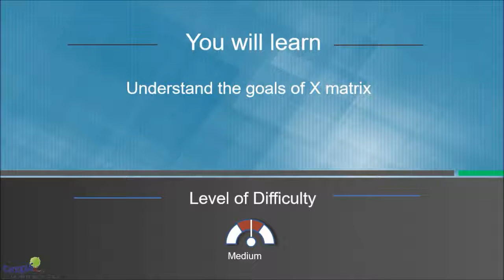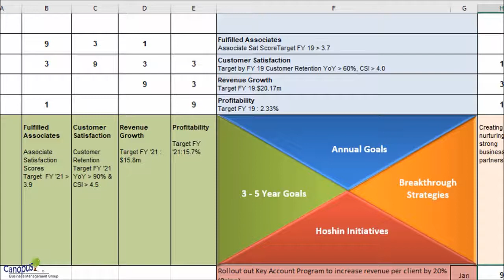Understanding X Matrix II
This is a second part of Understanding XMatrix or HoshinKanriMatrix and teaches you the goals defined in X Matrix

Center for Fact and DataDriven

Learn concepts which will be useful for LeanSixSigmaCertification (CSSBB and CSSGB) of IASSC and ASQ, viz., LeanSixSigmaGreenBeltCertificationCourse and LeanSixSigmaBlackBeltCertificationCourse